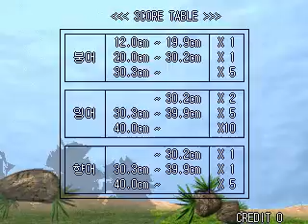Fishing Maniac 3 (ATTRACT MODE)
MAME ID: fmaniac3

A fishing game.

- TECHNICAL -

Main CPU : E1-32XT (@ 20 Mhz)

Screen orientation : Horizontal
Video resolution : 320 x 240 pixels
Screen refresh : 60.00 Hz
Palette colors : 32768

Players : 2
Control : 8-way Joystick
Buttons : 2

- CONTRIBUTE -